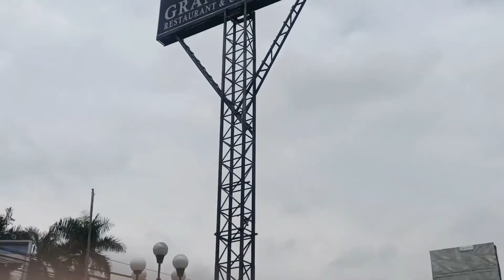wisuda 2022 || lautan manusia acara wisuda 2022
recommended nih yg mau ada acara pesta , ulang thn, konser , bagus ni gedung nya parkiran luas nyaman

bnyak menu menu pilihan
di jamin puas
chef baru dengan menu menu baru